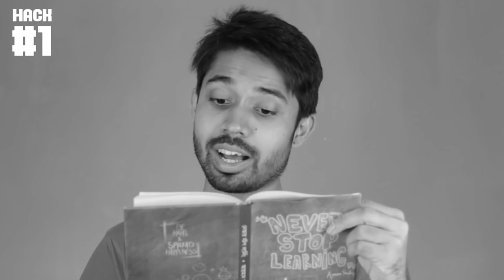How to Read Faster & Understand Better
আমরা প্রত্যেকেই ভালো Student হতে চাই। আর তার জন্য কিছু Tips and Techniques Follow করলেই খুব সহজে ভা্লো ফলাফল করা যায়। কিছু Tips and Techniques, যেমন - Read with your mouth close, Use a guide to follow guidelines, Skim through the main parts, Read words in groups, Set goals and deadlines, Understand the content etc.
কিন্তু কীভাবে এগুলো করবো তা details-এ জানার জন্য দেখে ফেলো ভিডিওটি। আর মনে রেখো, Read fast, Faster everyday, Learn more and share the ideas.

We all want to be good students. And for that, good results can be achieved very easily by following some tips and techniques. Some Tips and Techniques, such as - Read with your mouth close, Use a guide to follow guidelines, Skim through the main parts, Read words in groups, Set goals and deadlines, Understand the content etc.
But to know how to do it in details, watch the video. And remember, Read fast, Faster everyday, Learn more and share the ideas.

00:00 Hack 1
00:42 Hack 2
01:10 Hack 3
01:42 Hack 4
02:22 Hack 5
03:10 Hack 6